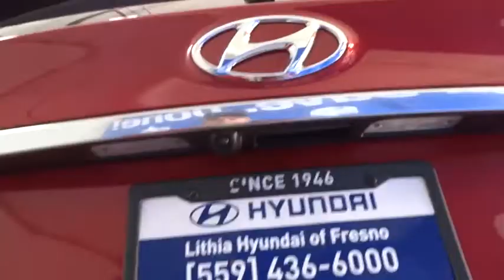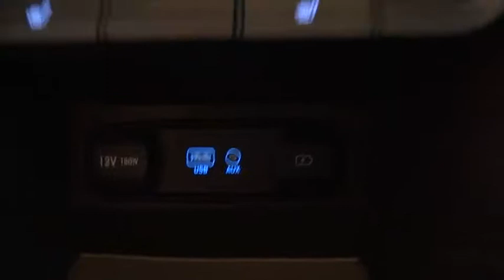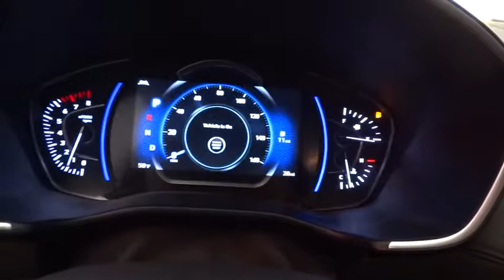2019 Hyundai Santa Fe Fresno, Clovis, Selma, Hanford, Bakersfield, CA KH011123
SCARLET RED New 2019 Hyundai Santa Fe available in Fresno, California at Lithia Hyundai of Fresno. Servicing the Clovis, Selma, Hanford, Bakersfield, CA area.
2019 Hyundai Santa Fe SEL 2.4L Auto FWD - Stock#: KH011123 - VIN#: 5NMS33AD6KH011123

5590 N. Blackstone

Heated Seats, OPTION GROUP 01, Alloy Wheels, Back-Up Camera, Satellite Radio. FUEL EFFICIENT 29 MPG Hwy/22 MPG City! SCARLET RED exterior and BLACK interior, SEL trim. Warranty 10 yrs/100k Miles - Drivetrain Warranty; SEE MORE! KEY FEATURES INCLUDE: Heated Driver Seat, Back-Up Camera, Satellite Radio Rear Spoiler, MP3 Player, Onboard Communications System, Aluminum Wheels, Privacy Glass, Keyless Entry, Steering Wheel Controls. OPTION PACKAGES: OPTION GROUP 01 standard equipment. Hyundai SEL with SCARLET RED exterior and BLACK interior features a 4 Cylinder Engine with 185 HP at 6000 RPM*. EXPERTS ARE SAYING: Great Gas Mileage: 29 MPG Hwy. BUY FROM AN AWARD WINNING DEALER: Lithia Hyundai of Fresno sells new and used cars, trucks and SUVs near Visalia and Hanford, California. We offer financing options and incentives for all Central California Hyundai customers. Conveniently accessible from the Golden State and Yosemite Freeways, we are located at 5590 N. Blackstone in Fresno. Less than thirty minutes from Hanford and Visalia, our sales department is open seven days a week to serve you. Horsepower calculations based on trim engine configuration. Fuel economy calculations based on original manufacturer data for trim engine configuration. Please confirm the accuracy of the included equipment by calling us prior to purchase.